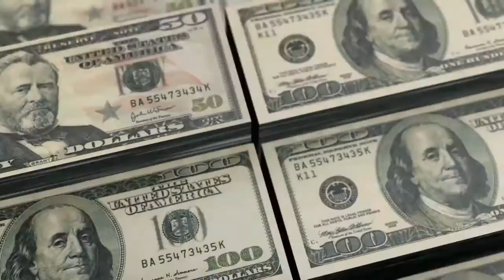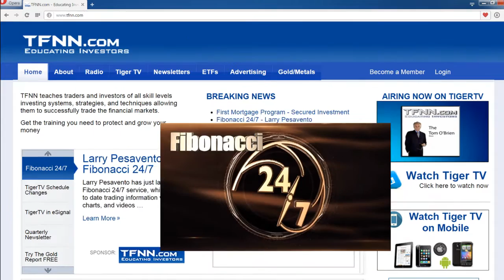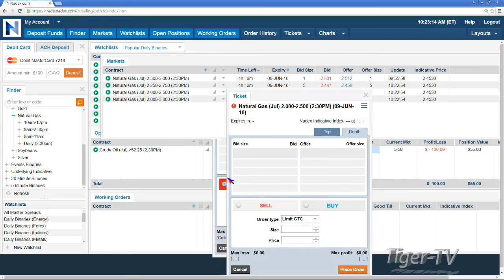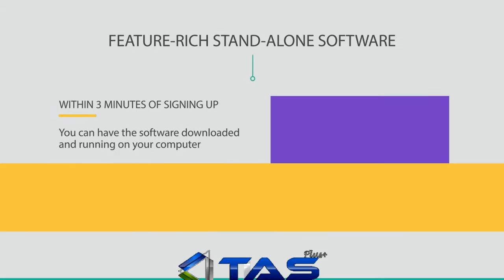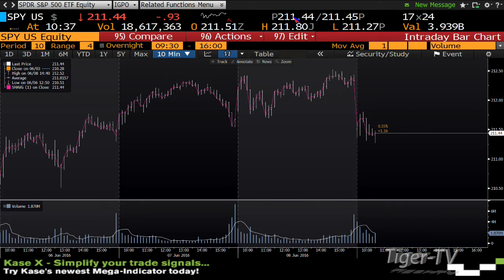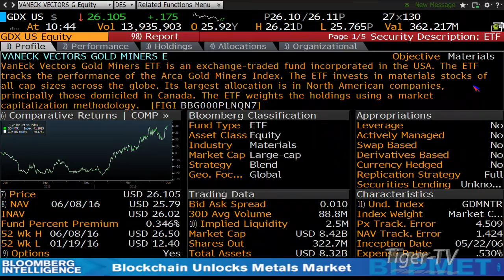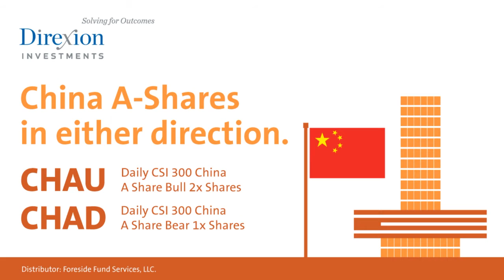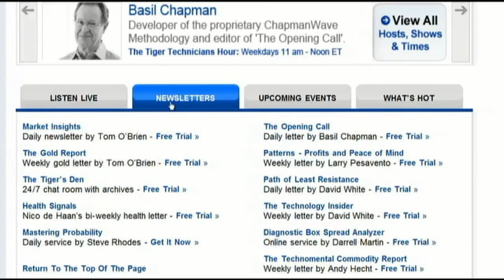June 9th Money Masters with Tom and Tommy O'Brien on TFNN